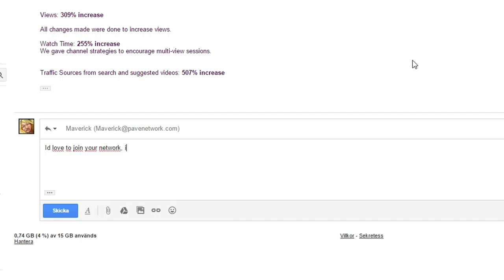SICK LEAGUE OF LEGENDS CASE OPENING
MOM GET THE CAMERA - Donald Trump 💕

Song: "Funk Game Loop"